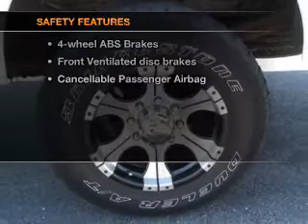2006 Ford F-250 - VERSAILLES KY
Year: 2006
Make: Ford
Model: F-250
Trim: XL
Engine: 6.0 liter 8 cylinder 32 valve
Transmission: 5-Speed Automatic
Color: Oxford White
Mileage: 149319
Address:
3405 LEXINGTON RD